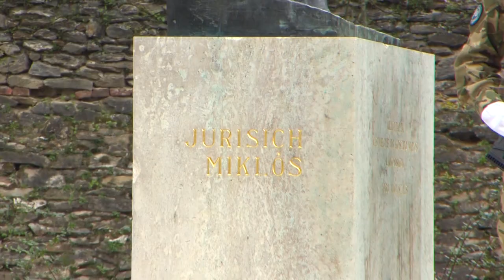Kőszeg, a hős védők városa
488 esztendővel ezelőtt csoda történt Kőszegen: 25 napnyi ostromot, a szünet nélküli heves ágyúzást követően az oszmán sereg elvonult a vár alól. A legalább százszoros túlerő nem bírt a maroknyi magyar és horvát védővel, s rettenthetetlen vezetőjükkel, Jurisics Miklóssal.